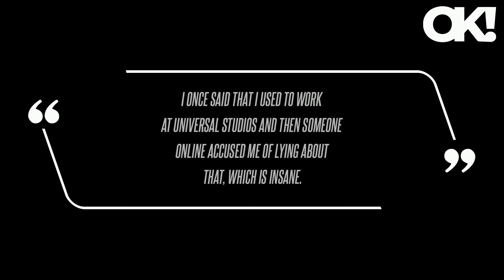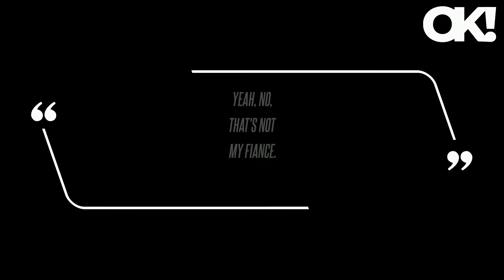Sydney Sweeney Jokingly Addresses Glen Powell Affair Rumors While Hosting 'SNL': 'Obviously Not True